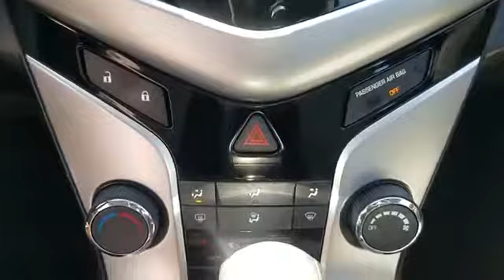2014 Chevrolet Cruze LS Long Island, Garden City, Hempstead, Levittown, Wantagh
2014 Chevrolet Cruze LS Long Island, Garden City, Hempstead, Levittown, Wantagh